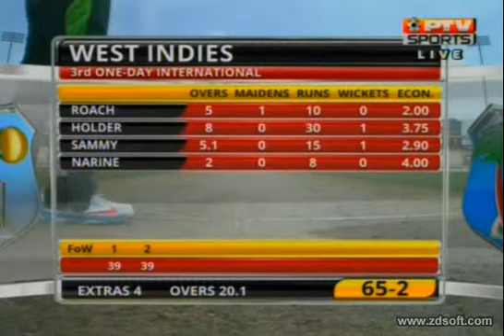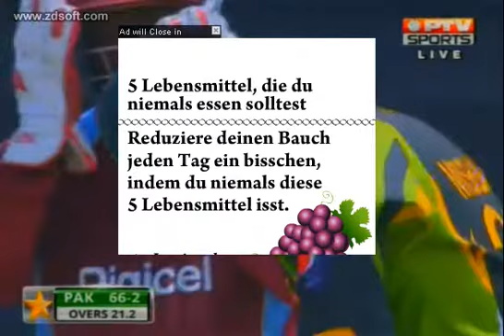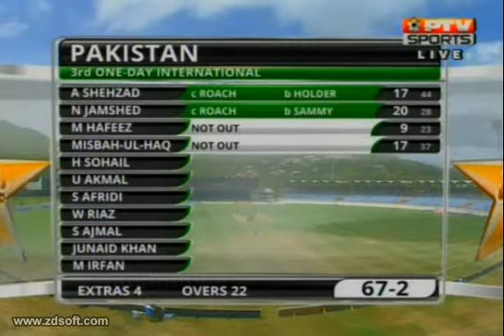Bowlers rock Sri Lanka after Kusal's flaying in 288-run chase against Pakistan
Azhar Ali played a cautious innings of 79 runs to hold one side of the wicket for Pakistan, while Shoaib Malik (51) and Rizwan Ahmed (52) scored half-centuries to boost the score.

Ahmed Shehzad started to show some promise with his 30 off 43 balls but he was cleaned up while sweeping by debutante Sachith Pathirana.

Muhammad Hafeez smashed Pathirana for a six on the second ball he faced but couldn’t add more than nine runs to the total.

Babar Azam, another young player who still has to perform at par with his potential, was bowled by Siriwardana on 12 runs.

Sarfraz Ahmed was controversially given LBW when the ball was just hitting-and-missing the leg stump as he missed a Malinga yorker. All courtesy to the DRS rules, his review didn’t help him.